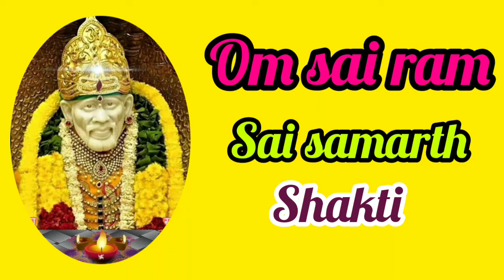साई बाबा चमत्कार.. बोर्ड की परीक्षा अच्छे अंको से उत्तीर्ण..